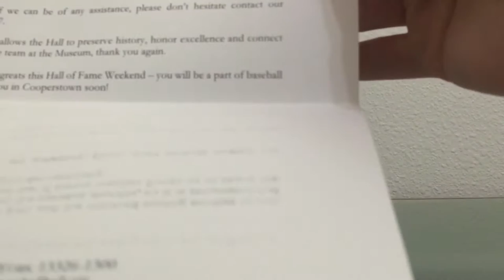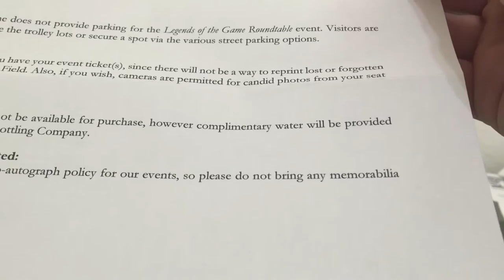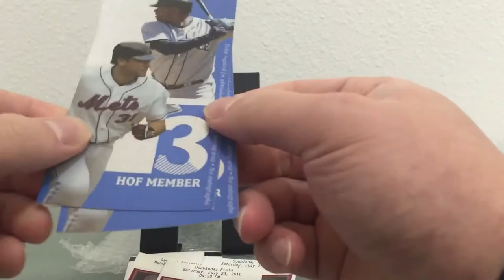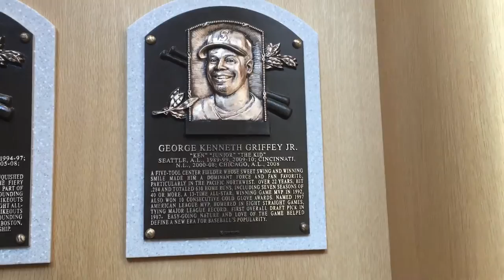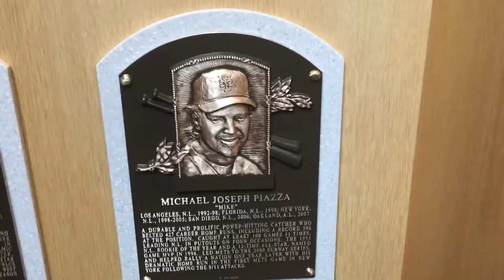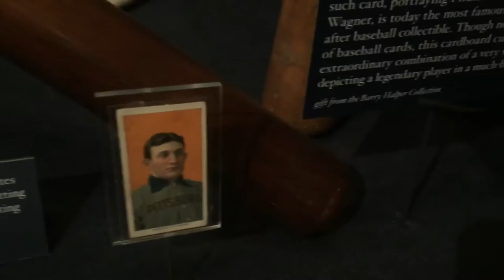VLOG: Cooperstown & HOF Induction weekend, meeting Ken Griffey Jr. Signing autos, lakehouse, VIP etc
Instagram!!! THUNDERING24 - thanks to everybody who did and continues to tag @therealkengriffeyjr on there with MeetTheCaldwells - I did get up to junior when he signed but I wanted a pic not an auto. I'm happy paying for an auto. I'm still trying to get a picture of my son with him eventually.